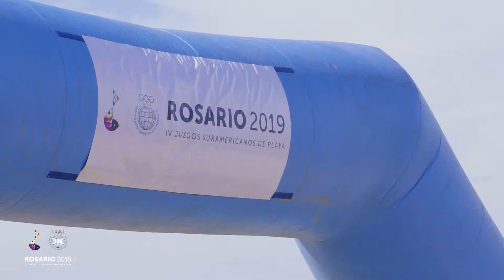Remo Coastal Relevos X4 - HighLights - Juegos Suramericanos de Playa Rosario 2019